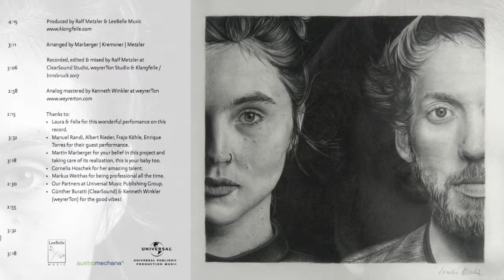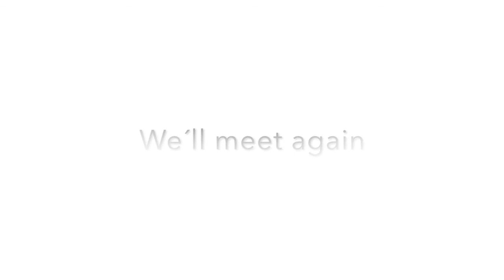MARBERGER | KREMSNER - We´ll meet again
„Das Beste in der Musik steht nicht in den Noten, die Interpretation der selbigen ist vordergründig!“

Das hat das Projekt „Marberger | Kremsner“ auch so verstanden.
Laura Marberger steht dabei mit Ihrer unverkennbaren Stimme im Mittelpunkt, lässt aber dem Gitarristen Felix Kremsner zugleich alle Spielräume offen.

Das Debutalbum garantiert Hörvergnügen für Genießer & Nostalgiker - von Ella bis Knef - alles dabei.

"We´ll meet again" composed by: Ross Parker & Hughie Charles

CD Guest Musicians:
Manuel Randi, Albert Rieder, Frajo Köhle, Enrique Torres

Recorded, edited & mixed by Ralf Metzler at ClearSound Studio, weyrerTon Studio & Klangfeile / Innsbruck 2017

Analog mastered by Kenneth Winkler at weyrerTon

TRACKLIST:

1 All of me

2 Chega de Saudade (No More Blues)

3 La Javanaise

4 On the Sunny Side of the Street

5 Águas de Março

6 In dieser Stadt

7 That Old Feeling

8 Le Temps de l’ Amour

9 Tennessee Waltz

10 Just a Gigolo (I Ain’t Got Nobody)

11 We’ll meet again

THANKS TO:
• Laura & Felix for this wonderful perfomance on this
  record.
• Manuel Randi, Albert Rieder, Frajo Köhle, Enrique
  Torres for their guest performance.
• Martin Marberger for your belief in this project and
  taking care of its realization, this is your baby too.
• Cornelia Hoschek for her amazing talent.
• Markus Weithas for being professional all the time.
• Our Partners at Universal Music Publishing Group.
• Günther Buratti (ClearSound) & Kenneth Winkler
  (weyrerTon) for the good vibes!